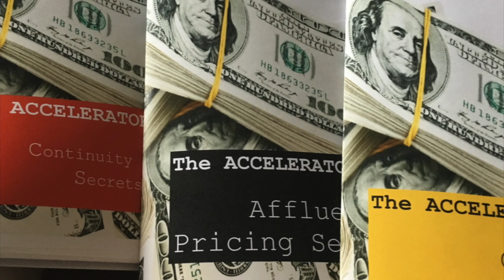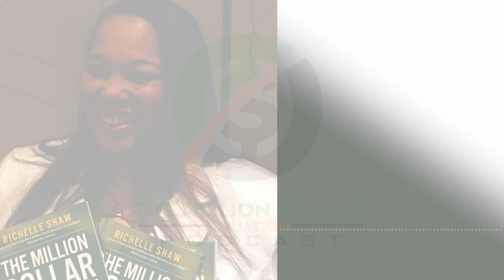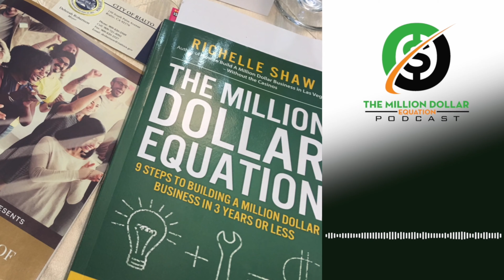Your Questions About Business Marketing Answered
Imagine this: you've got your own business, and you know there's something crucial that you should be doing, but you just can't quite figure out what it is. Well, according to the top responses I received from fellow entrepreneurs last week, the answer is marketing and consistency.

Now, I completely understand why these elements are so important. But the real question is, if marketing is so vital for your business, why aren't you doing it? Last week I ranted about taking action, but today I want to share with you four basic tips on not only doing marketing correctly, but also at the right time.

Before diving into those tips, though, let me introduce myself. My name is Richelle Shaw, author of The Million Dollar Equation and Jackpot, and I've experienced both the lows and highs of business – from losing it all after 9/11 to rebuilding my million-dollar business in just five months. Now, I teach entrepreneurs how to achieve the same success.

One of the main lessons I've learned throughout my journey is the importance of knowing your target customer, or your "who." Get to know them, understand their habits, and find out where they hang out. Doing so will allow you to engage with them directly and increase the effectiveness of your marketing campaigns – whether it's on social media, radio, or even television.

Don't miss this opportunity to learn from my experiences and transform your business by mastering effective marketing consistency. Tune in, and let me help you build the success you deserve!

Other subjects we covered on the show:

    • Choosing the right platform: Know where your customers spend their time and engage with them through the appropriate channels.
    • Random implementation vs. Consistent implementation
    • Marketing consistently: Be present and consistent in your marketing efforts to ensure your message reaches your customers when they're ready to buy.
    • Creating a marketing calendar and why it's necessary.

If you want to know more about (Richelle Shaw), you may reach out to her at: